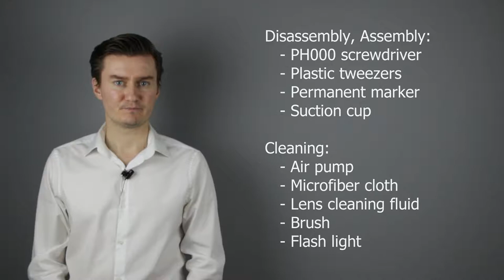Tamron 18-270mm f/3.5-6.3 AF Di II VC LD ASP IF MACRO cleaning the lens inside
This video is about cleaning the Tamron 18-270mm f/3.5-6.3 AF Di II VC LD ASP IF MACRO lens. This method works on many other Tamron lenses also.
As you zoom in and out, the air goes in and out to/from the lens, and due to this the lens collects dust inside. Mostly the dust is between the front lens and the second lens element. Fortunately, the front lens can be removed very easily, don't need to disassemble the whole lens. So in this video I'll show you how to remove the front lens element, remove the dust and clean the lens elements, then assemble the lens.

TIMESTAMPS:
- 00:00 Intro
- 00:43 Tools
- 01:20 Like, sub, donate
- 01:44 Disassembly
- 04:52 Clean
- 08:43 Assembly
- 13:59 Outro

CRYPTO ADDRESSES:
- Bitcoin (BTC): 18BrF4zDFR32c4zMSMMZPpby2hKdM1nrKE
- Ethereum (Ether): 0x632cB6F5DFf9717946EBDdD7b48C59F9fe547d46
- Bitcoin Cash (BCH): qq42ha793y74dapfyksa3y42c67z6zf5avvj37utyh
- Litecoin (LTC): LepXkmnW2HyiGQGyGcmRMuFmYYcxg4wak5
- Bitcoin SV (BSV): 1LaLoWX2n14ou6PNzbA3QsFZXjdSu2kQQY

TOOLS I USED (ebay /// aliexpress link):
- Plastic spudger
- Plastic tweezers
- Suction cup
- Lens cleaning fluid
- Microfiber cloth
- Small brush
- Permanent marker